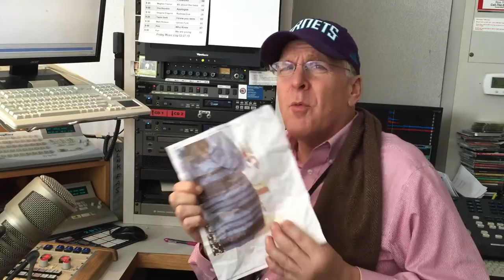TheDress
Find out where Bob & Sheri, Max, Todd, Kelly Meyers, Matt & Ramona and Doc all stand. Are the Black and Blue or Gold and White?